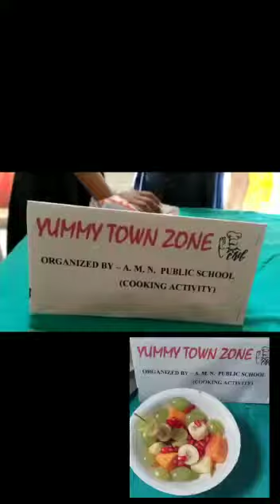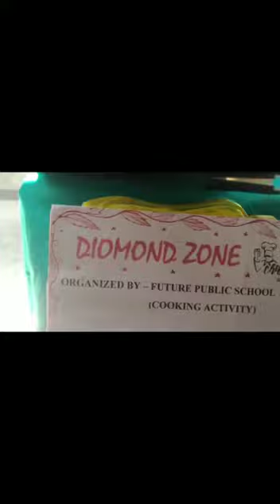School Cooking Activity (Non Fire), Future Public School Saidpur